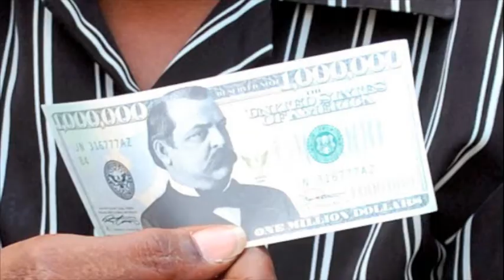cpmin 45 second promo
45 second promotional video.